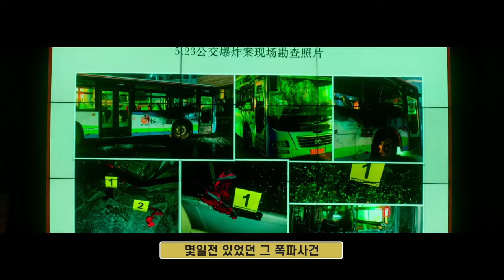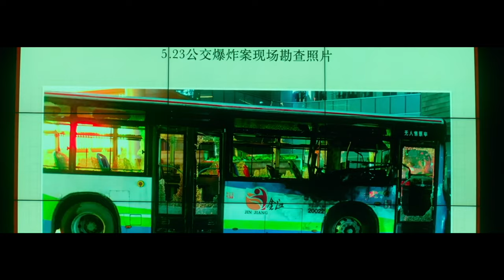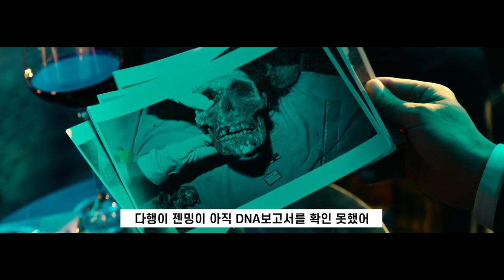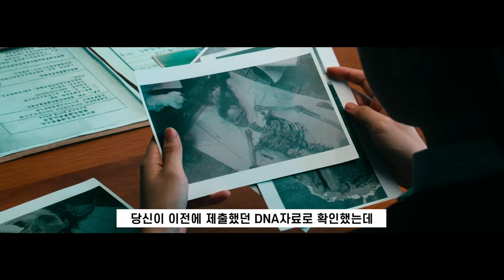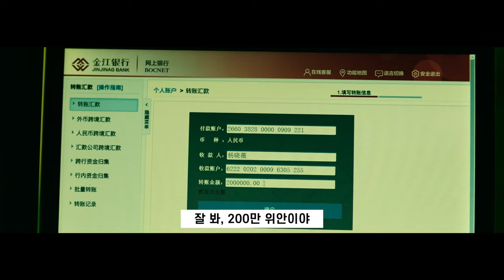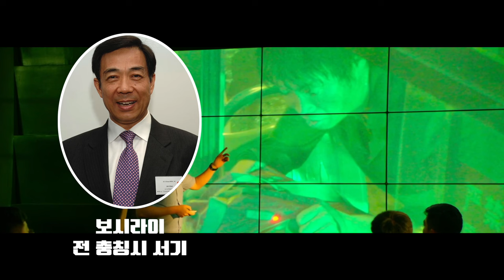장이머우였으니 망정이지 다른 감독이면 벌써 행방불명이 됐....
*후원계좌: 기업은행 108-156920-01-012 김원동(한중콘텐츠연구소)